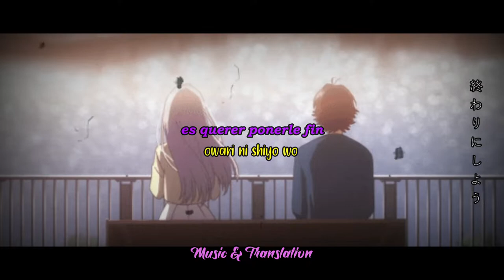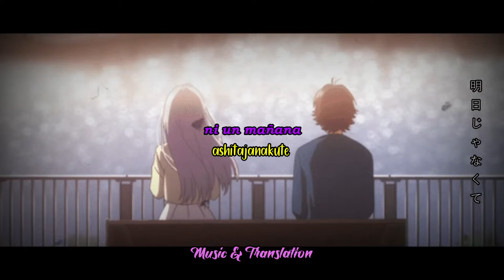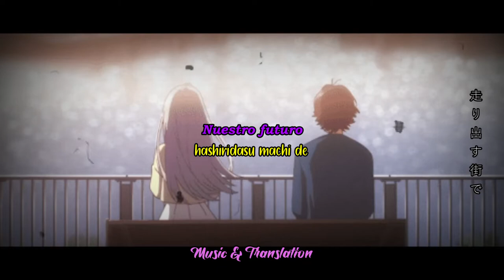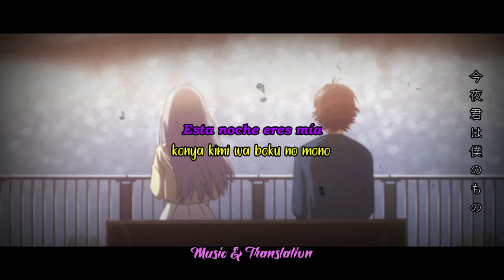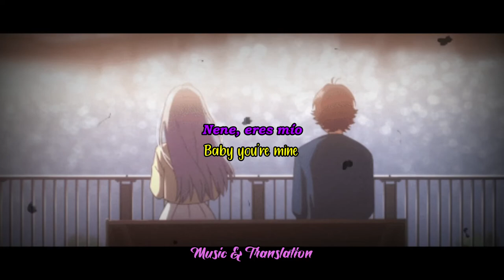Masayuki Suzuki ft. Takako Matsu - Shiawasena Ketsumatsu | Sub (Español/Romaji/Hiragana)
¿Qué músicas desearían que traduzca de este nuevo álbum?

Lyrics:
Your gesture of untying your hair1
Makes an uproar in my chest as if it cries
Turning back would be to put an end
There's nobody else, tonight you're mine

I smile hiding my lonely feelings
I can't take my eyes of you who pretends to be tough
It's not yesterday, it's not tomorrow
Since I don't want to go home, tonight you're mine

Now by the city we start dancing
We keep searching for those happy days
I say goodbye to a hollow love
I'll never let you go, tonight you're mine

Our future starts to run by the city
The dawn found it painted in dreams
I can't control my feelings
Surely I'll find a happy ending
Now I can say it honestly
I'll love you forever
Tonight you're mine
Tonight you're mine
Tonight you're mine

Baby you're mine
Baby you're mine
Baby you're mine
Baby you're mine